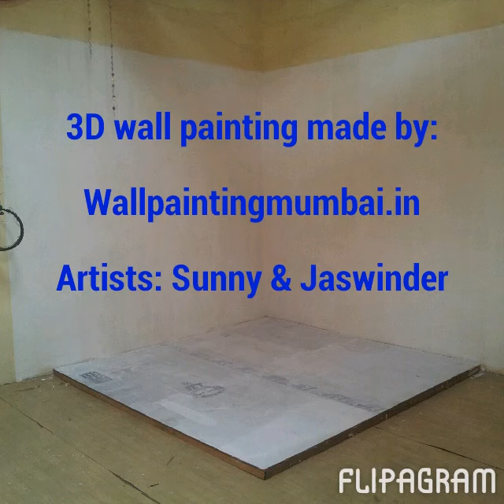3D Wall Mural Artist in Mumbai/ India, Perspective wall mural, Illusion wall Painting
This is a 3D wall mural painting with perspective style art.
3D WALL PAINTING
PRESPACTIVE PAINTING
ILLUSION PAINTING
Painting Brush.